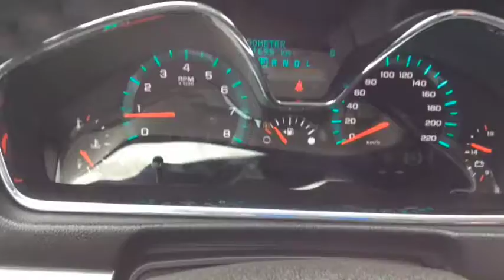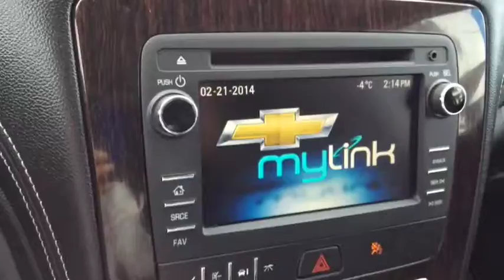2016 Chevrolet Traverse 2LT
2016 Chev Traverse 2LT